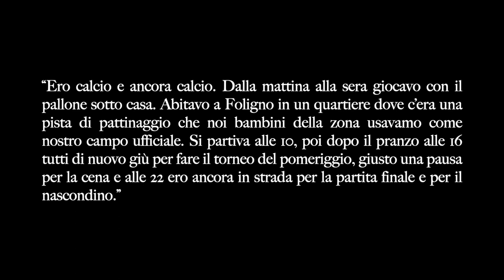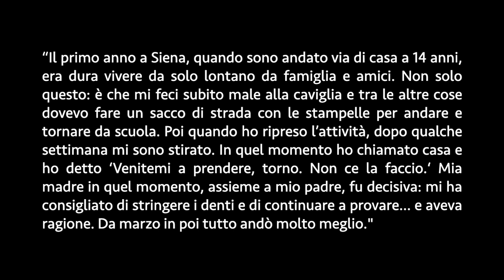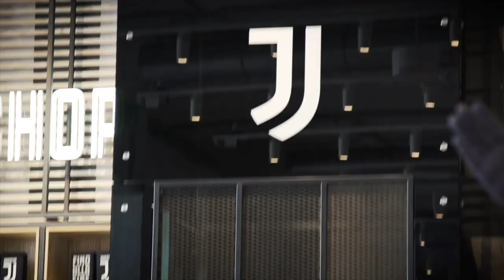La storia di Leonardo Spinazzola | Dalla Virtus Foligno alla vittoria di EURO 2020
Dall'estro creativo degli Admin di GridoForzaRoma, nasce questa nuova rubrica dedicata a dei documentari basati esclusivamente sulla Roma. Speriamo che il nostro primo progetto vi piaccia.